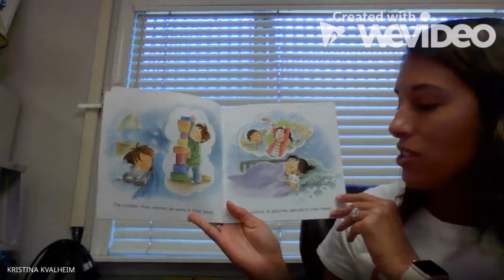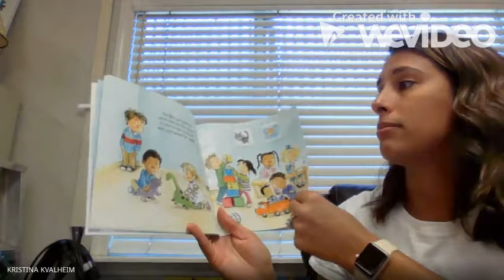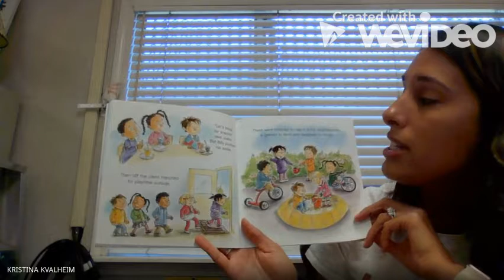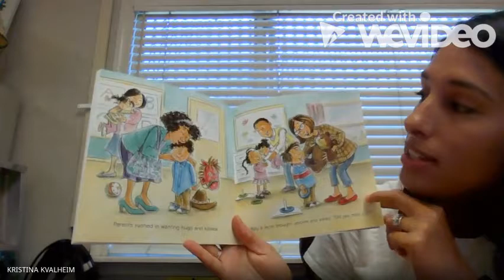The Night Before Preschool